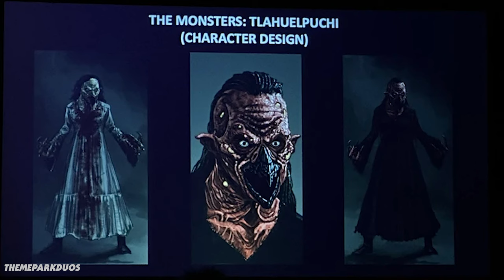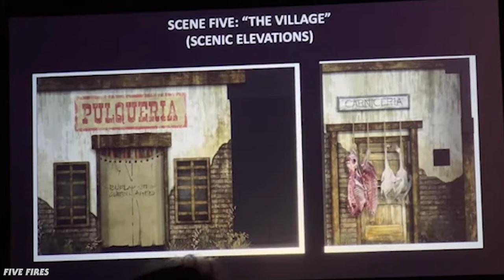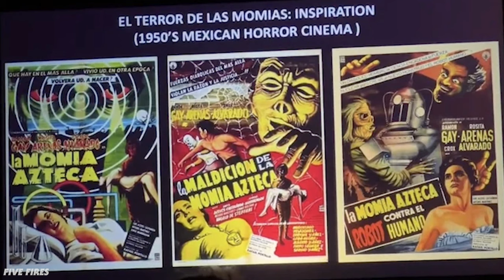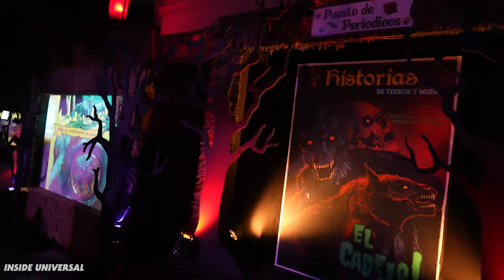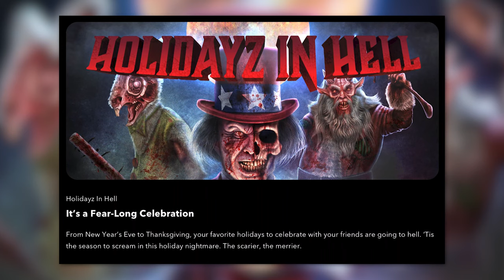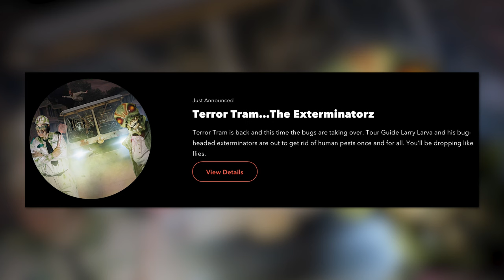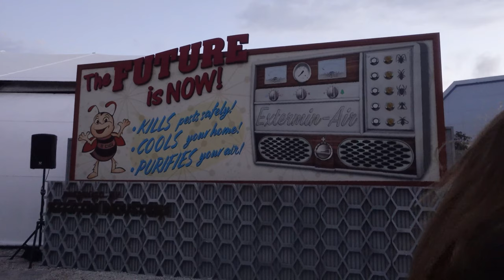ALL HOUSES ANNOUNCED FOR HHN HOLLYWOOD 2023 (Evil Dead Rise, Terror Tram, Monstruos)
Taking a slight detour and popping over to the West Coast for some BIG HHN 2023 Updates! Here we break down the new maze announcements, this year's theme for the Terror Tram, and reflect on some news that debuted back at Midsummer Scream. Get ready as this clueless Orlando local tries to pronounce Spanish words and keeps forgetting to call them mazes!